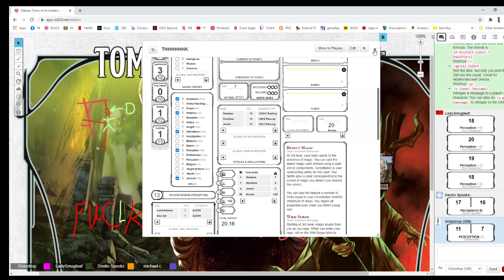Ollaras: Tomb of Annihilation (DnD 5E) Episode 8